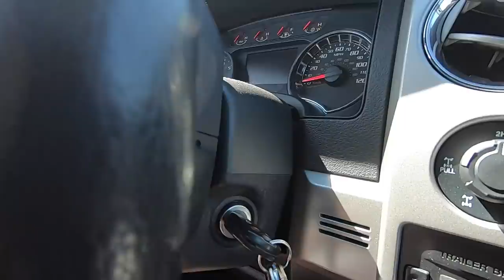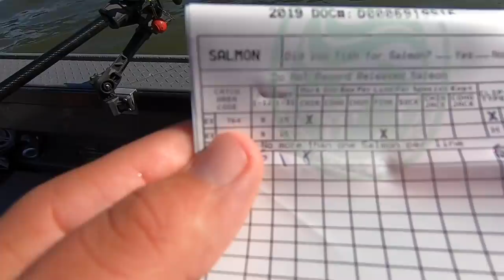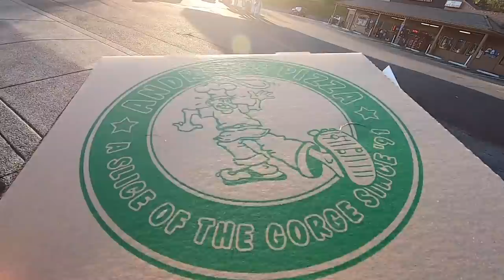I Can't Believe THIS HAPPENED! (Salmon Fishing)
Join Hester's Sportfishing for some awesome spring salmon fishing in the Columbia River Gorge. This is a 3 part salmon fishing series filmed and edited by Addicted Fishing Guide Tj Hester.

If you want to send us something, We will probably put it in one of our videos.Thank You!

Addicted Fishing
7509 South 5th St.

STAY ADDICTED! 🤘🎣